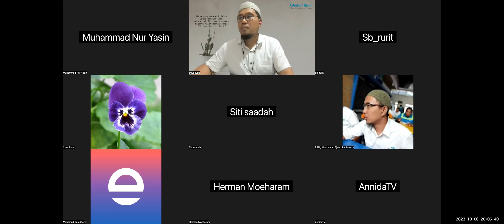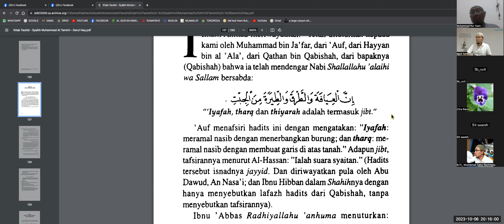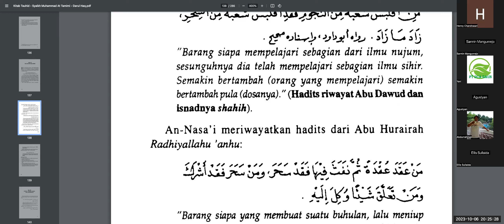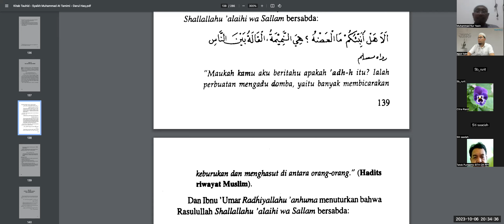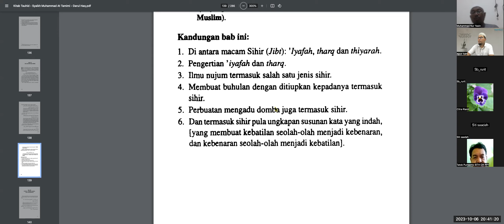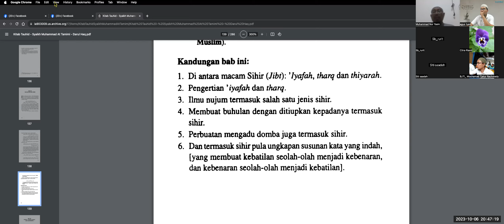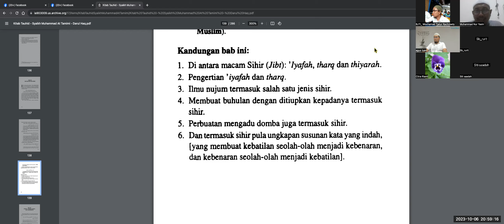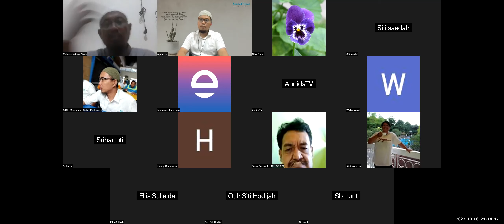MACAM-MACAM SIHIR | Kitab Tauhid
Ustadz Muhammad Nur Yasin, Lc ﺣﻔﻈﻪ ﺍﻟﻠﻪ
Kajian Rutin Jum'at Ke-1